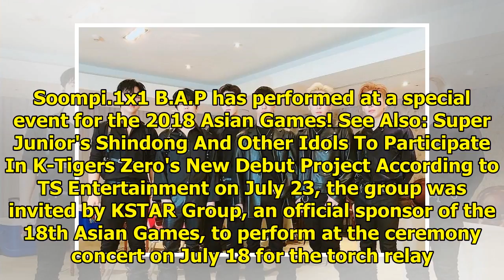B.A.P Performs As K-Pop Representative At 2018 Asian Games Torch Relay Ceremony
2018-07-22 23:56:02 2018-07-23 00:00:01 Shares 2K Display. Sharethrough. Soompi.1x1 B.A.P has perfor...